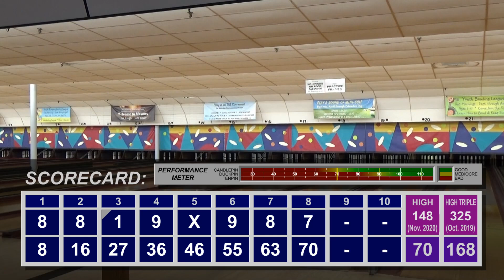Watch Me Suck at Bowling! (Ep #258) Mason Bowling Center, Leominster, MA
Candlepin bowling from Mason Bowling Center in Leominster, Massachusetts.